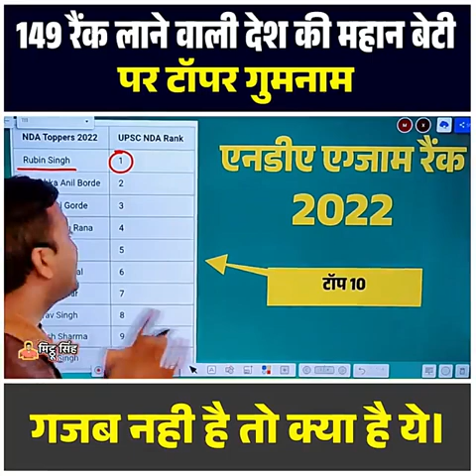4 January 2023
Video from Anand Kumar